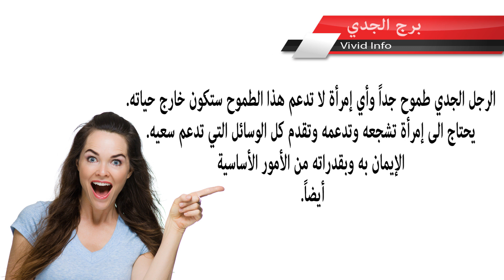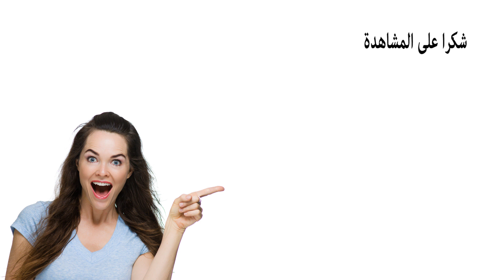ﺃﺳﺒﺎﺏ ﺗﺪﻓﻊ ﺍﻟﺮﺟﻞ ﻟﻺﻧﻔﺼﺎﻝ ﻋﻨﻚ ﻭﻓﻖ ﺍﻷﺑﺮﺍﺝ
كيف تستعيد حبيبك الضائع بحسب الأبراج إنس كل النصائح واستمع للفلك

خفايا برج السرطان وأسرار لا نعرفها عنه ومشاهير ينتمون إليه

3 أبراج تحلم بها كل النساء هل أنت منها ؟

كيف تحصلين على اهتمام الحبيب بحسب برجه | إليك ما تكشفه الأبراج عن طريقة جذب الحبيب

تصرفات الأبراج حين تقع في الحب

كم مرة ستقع في الحب بحسب برجك الفلكي ؟

الأبراج تكشف مسار العلاقة بالحبيب من البداية إلى النهاية

اكتشفي نقاط ضعف حبيبك 🤕 بحسب برجه الفلكي

11 طريقة للإيقاع بالحبيب إكتشف 11 طريقة مميزة لجعل الشخص الذي يعجبك يقع في غرامك

ثنائيات الأبراج التي عليها أن تكتفي بالصداقة وأن لا تفكر بالحب

الأبراج والغرام أي برج يقع في الحب أسرع من الآخر ؟

كيف تقومين بإغراء الرجل بحسب برجه الفلكي

الأبراج الساحرة التي تجذب كل الناس

الأبراج التي تكره الأوامر وترفض الانصياع لها اكتشف هل أنت من بينها ؟

إكتشف الجانب الشرير السري لكل برج من الأبراج

 علامات تدل على وقوع الرجل في حبك حرر عقلك